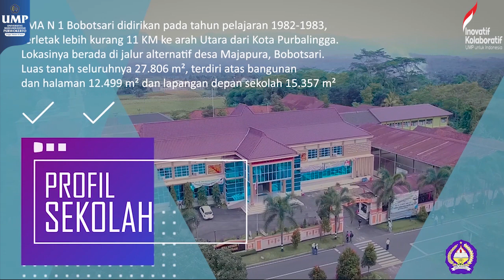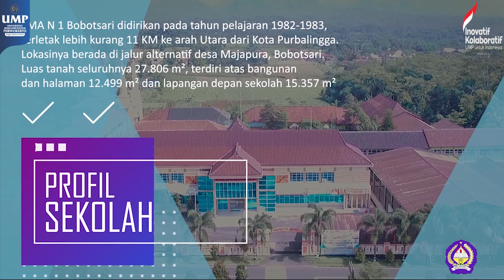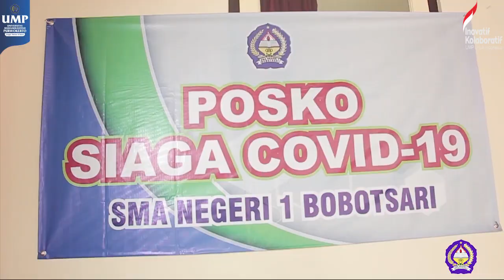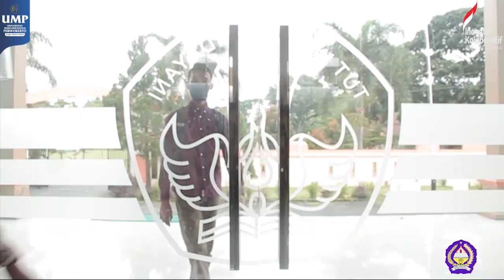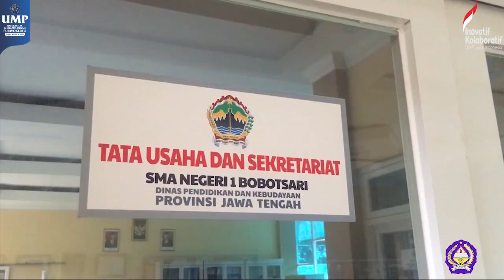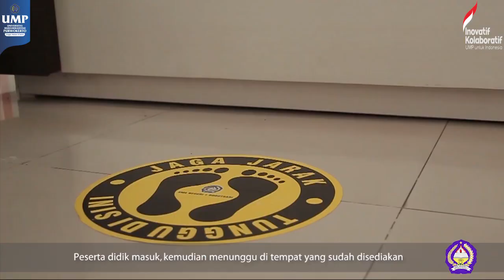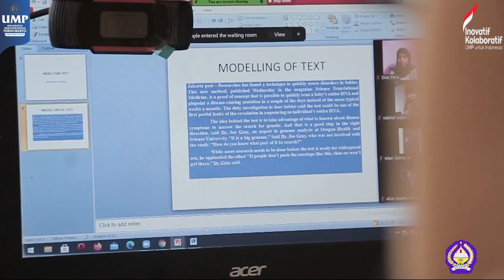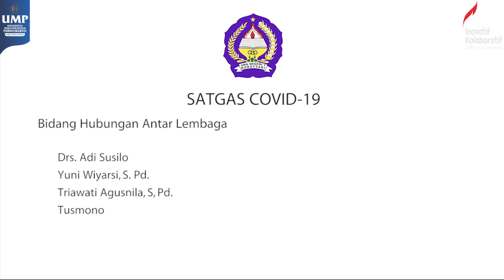Alfian Sabri Ramadani_SMAN 1 Bobotsari_Prokes_PMB UMP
Dalam rangka menyambut milad Universitas Muhammadiyah
Purwokerto yang ke-56, Biro Publikasi dan Admisi melalui
bagian Publikasi mengadakan Lomba Video Protokol Kesehatan
di Sekolah untuk Siswa SMA/SMK & MA Se-Indonesia. Lomba
tersebut merupakan salah satu rangkaian kegiatan milad UMP yang ke-56.
Dukung terus Youtube Channel kami teman-teman..

Selamat datang di akun resmi Youtube pmb ump / Penerimaan Mahasiswa Baru Universitas Muhammadiyah Purwokerto.
Akun ini dikelola oleh Biro Publikasi dan Admisi Universitas Muhammadiyah Purwokerto, Jawa Tengah.
Kantor Biro Publikasi & Admisi Universitas Muhammadiyah Purwokerto, Kampus Ahmad Dahlan Jalan KH. 119.